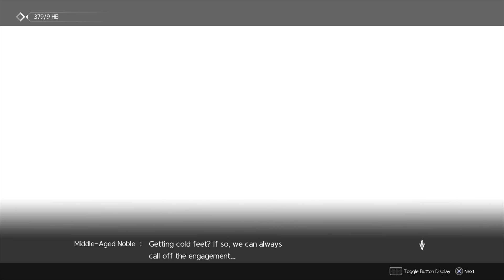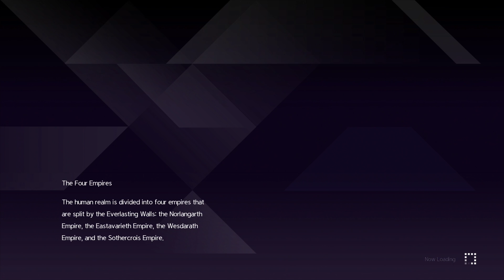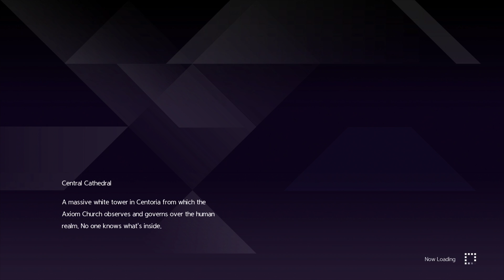Sword Art Online Alicization Lycoris Part 6 Gameplay Walkthrough